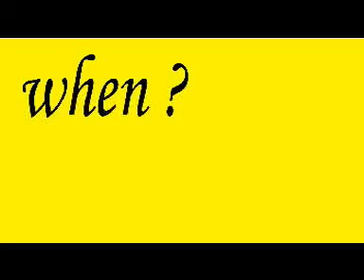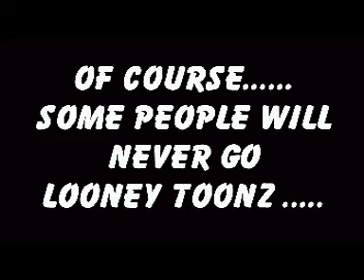Looney Toonz Ska and Reggae band. Trailer for launch Party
Monster launch of a brand new Ska, Reggae and Soul band. Based on the costa del sol,